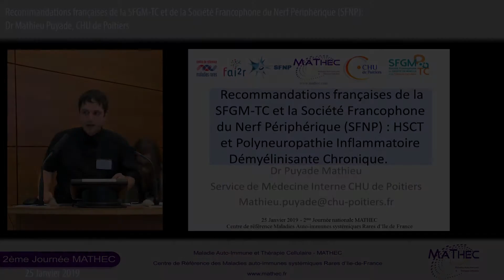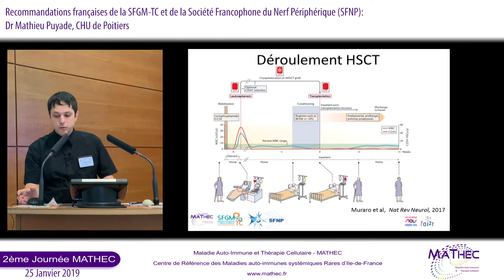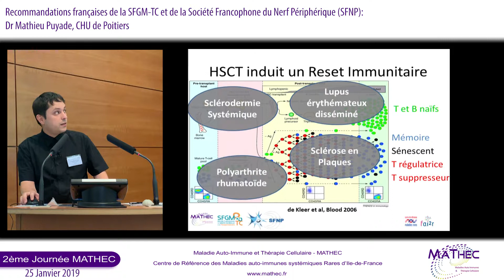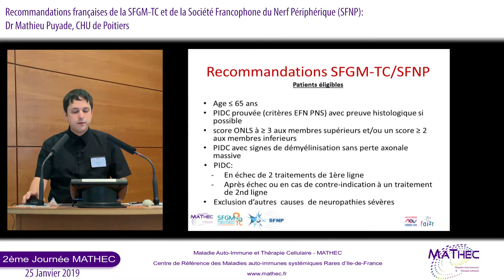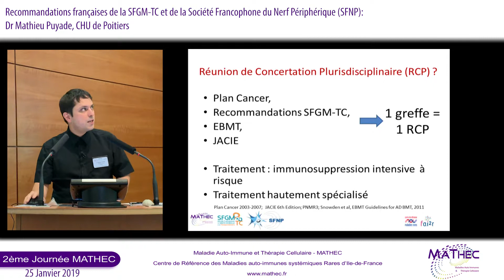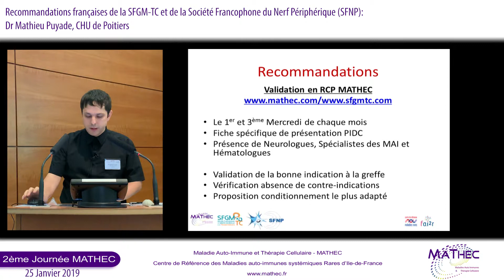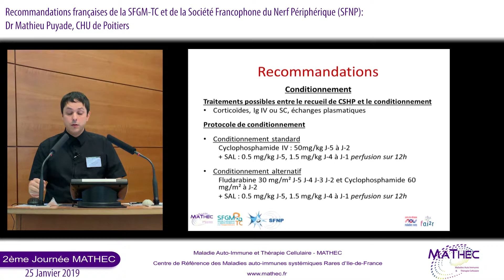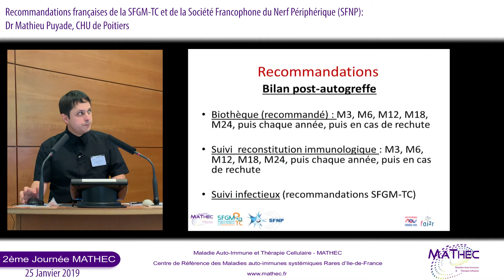Recommandations françaises de la SFGM-TC et de la SFNP : HSCT et PIDC - M. Puyade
2 ème Journée MATHEC
Centre de Référence St-Louis des Maladies auto-immunes systémiques rares d'Ile de France